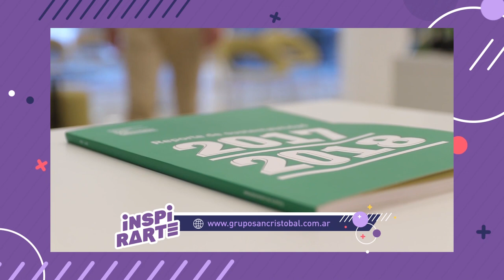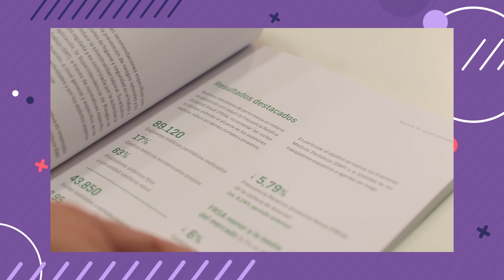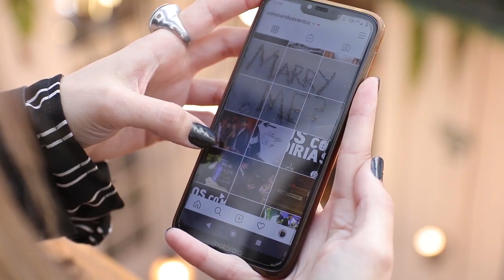El presente y el futuro del rubro eventos: ¿Cómo reinventarse?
Programa #269

Entrevista a: Cruz y Loli, productoras integrales de eventos.

Invitados:

-Julieta Pietrantoni de Coronando Eventos.

-Exequiel Arangio de Grupo San Cristóbal.

-Evangelina Fissore

-Rocío Salvagno de Bowdika

-Celeste Martinolich